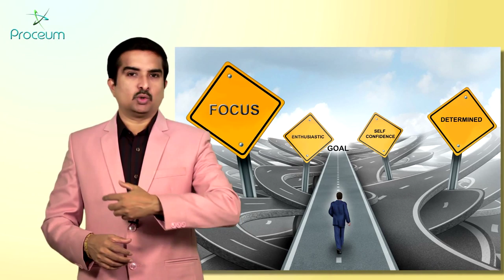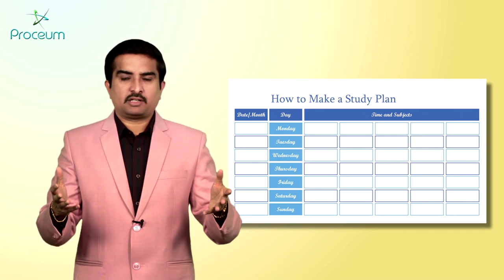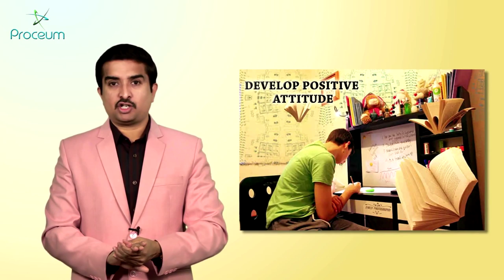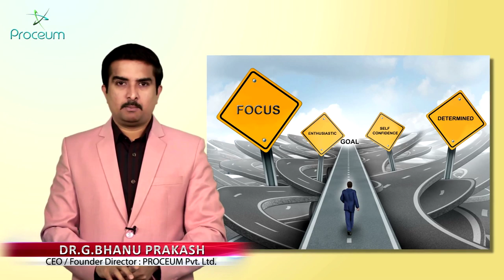100 Days Preparation plan for FMGE : Planning, Schedule, Syllabus, Revision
100 Days marathon for FMGE: preparation, planning, Schedule, syllabus, Revision:100% Success formula
The Study Plan Schedule Strategy (That Actually Works!)

This video is specially intended for the students who often say “I haven’t started yet either…”
Do you find yourself procrastinating a lot when trying to study?
“My advice is, never do tomorrow what you can do today. Procrastination is the thief of time.”
Think yourself as a train, what is the duty of the train ? it has to run on the track, no matter how powerful it is , it should stick to the basics. it should only run on 2 rails no matter what ..so those 2 rails for you are nothing but planning and executing if one of these rails is broken or failed the train will collapse ..So the most imp aspect of ur preparation is the proper plan and executing the plans without fail.
It’s better to plan everything ahead of time and spread out your study schedule way before the exam I mean on the very 1st day of your preparation. In this way, you will have enough time to develop a strategy and plan for a deeper understanding of the topics and chapters to focus on a subject. Contrary to popular belief, cramming doesn’t work that too when you are heading towards competitive exams with such a huge amount of syllabus.
Don’t refer too much study material: Do not confuse yourself by referring more review books, lecture notes or MCQ books just select one study resource and believe in it completely.
Divide your studying into sessions of 1 to 2 hrs max then it’s a time of the short break, and focus on a single chapter or a topic during each session and stick hard to the schedule and do not wander around different subjects in a single session. Always try to understand and think of multiple ways to use the same information—that’s one of the most effective study skills to remember the concept for longer periods.
It’s also important to understand what tasks will lead you to your goal fast and effectively. That’s why you should make a to-do list including all the topics, and materials needed.
Before you start a subject just sit down and write the chapters and tick the priority, later add the topics for each chapter and tick the priority topics again, so that you will have a complete idea that how many chapters and how many topics are on the top priority list.
Do the priority list at any cost as per schedule and time is given for a particular subject. if there is some leftover time then do some extra topics from the list which are not marked. This is the way you can perfectly balance time, effort and outcome.
So, Planned work is better than hard work, thus, filter the important topics among the less or non-important ones.
Once you start with your preparation with a specific subject, for each line of text, repeat it a few times and try to recall it without looking. As you memorize each set of text, be cumulative by adding the new information to what you’ve just learned. This will keep everything within your short-term memory from fading.
Keep doing this until you have memorized that section and you are able to recall the entire thing. Do not move on to another section until you have memorized that one completely.
This is mostly visual learning but if you are speaking aloud, then you are also applying auditory.

ANATOMY – 5 days
PHYSIOLOGY – 4 days
BIOCHEMISTRY – 4 days
PATHOLOGY – 8 days
PHARMACOLOGY – 8 days
FORENSIC MEDICINE – 3 days
PSM – 8 days
MICROBIOLOGY – 5 days
Everyone must be aware of the fact that the Clinical subjects constitute a major part of the FMGE syllabus.

Therefore, Clinical subjects preparation is a highly herculean task and demands meticulous planning, Immense dedication and SMART WORK instead of HARD WORK.
ENT – 4 days
OPTHALMOLOGY -  5 days
INTERNAL MEDICINE – 10 days
PEDIATRICS – 3 days
SURGERY – 10 days
OBG – 10 days
PSYCHIATRY – 2 days
DERMATOLOGY – 3 days
RADIOLOGY – 3 days
ANAESTHESIA – 2 days
ORTHO – 3 days
Develop a positive attitude that you can do it at any cost no matter what, Your attitude is like a box of crayons that color your world. Constantly color your picture gray, and your picture will always be bleak. Try adding some bright colors to the picture by including humor, and your picture begins to lighten up.
It's a wonderful thing to be optimistic. It keeps you healthy and it keeps you resilient.